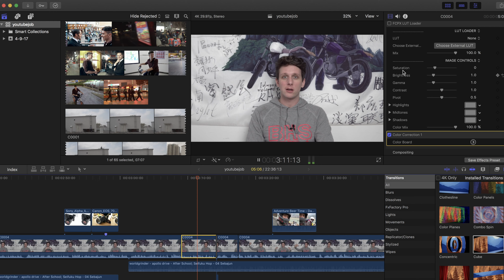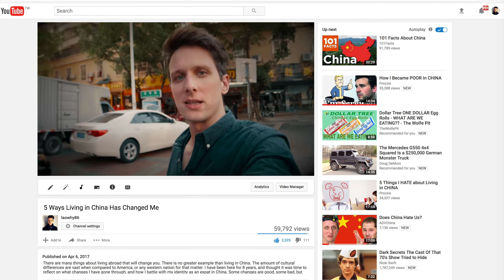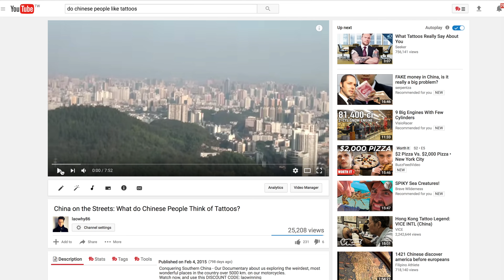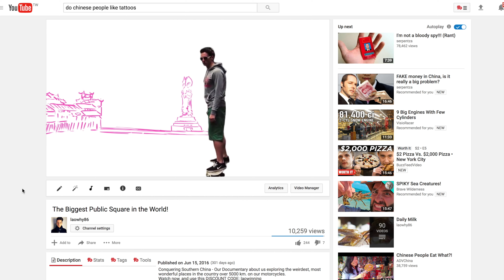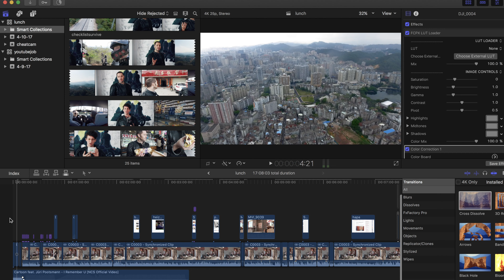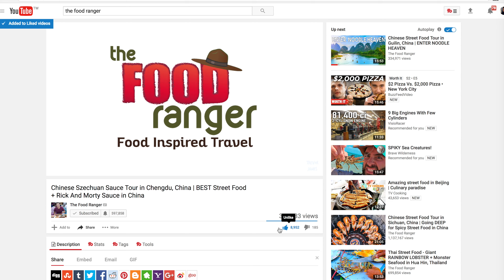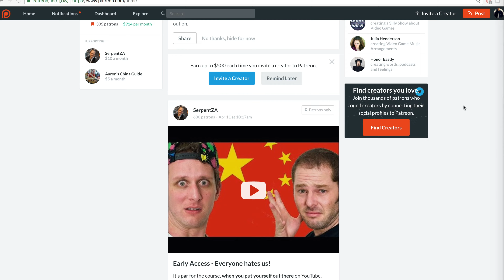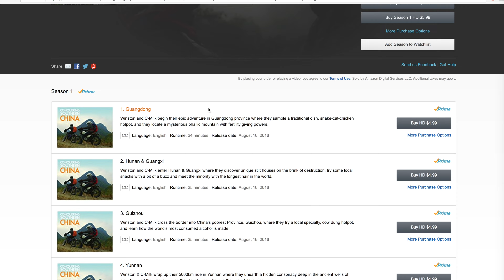How To Get 100k Subscribers on YouTube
Hey Laowinners!

So many people wonder what happened to all of the other projects I was involved in. Is YouTube my job? Can you make money on YouTube? I cover my failures and successes in today's video. Hope you can learn something.

Kickstarter for my new show, Conquering Northern China, We are almost there! Help us make this happen!:
Watch and see what my experience is here in China.